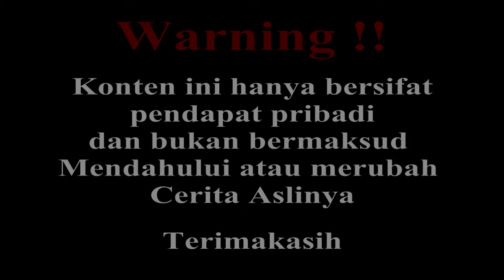GADIS INI BUKANLAH VEGAPUNK !! PEMBUAT KLONING PALING SEMPURNA DI DUNIA ONE PIECE DR. VEGAPUNK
Thank's gan atas semua saran dan komentarnya :)

Sumber :
Anime dan Manga One Piece
Teori dan Pendapat Pribadi
Sumber yang Relevan